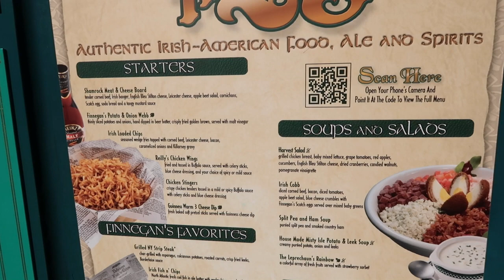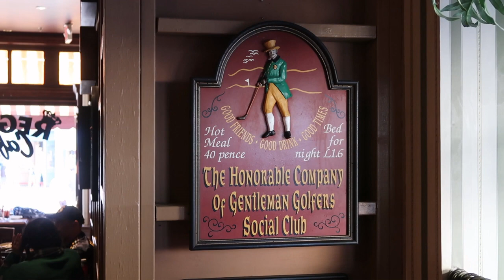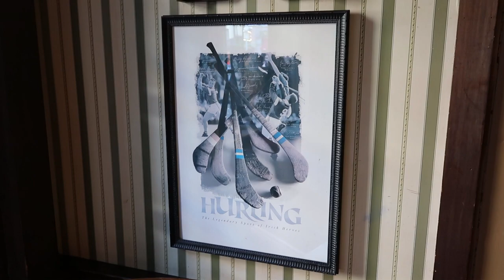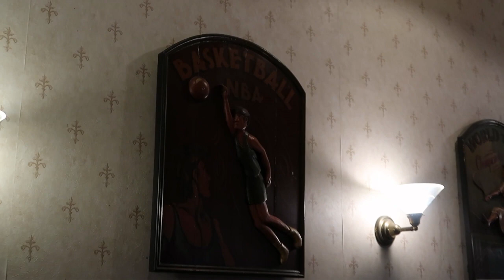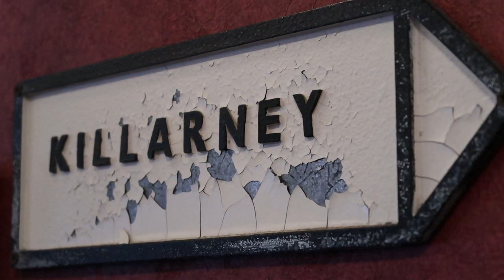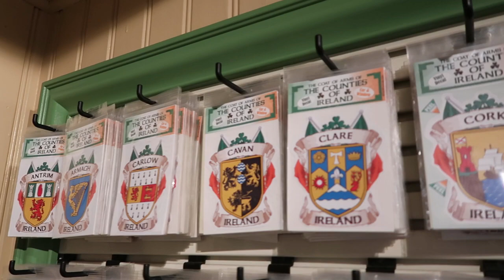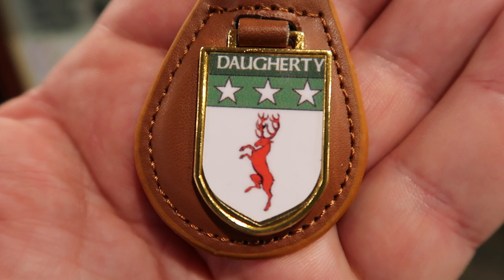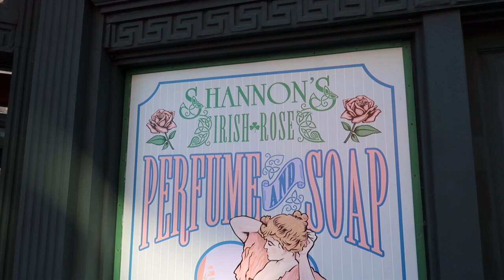Dining Review: Finnegan's in Universal Studios Florida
With Saint Patrick's Day on the horizon later this week, it is time to take a look at the Irish restaurants/pubs at Universal Orlando Resort and Walt Disney World.  Today, we are visiting Finnegan's at Universal Studios Florida.